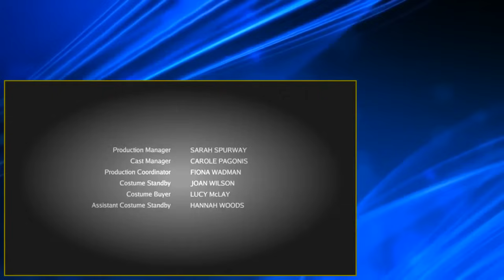Legend of the Seeker S02E08 Light